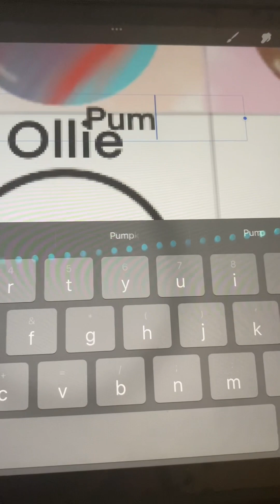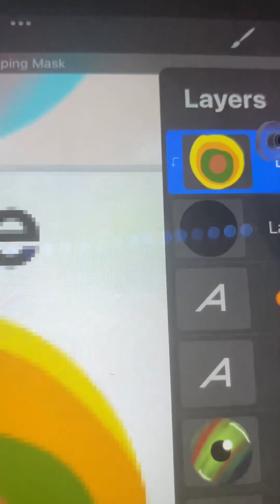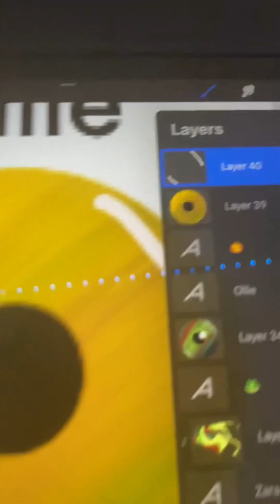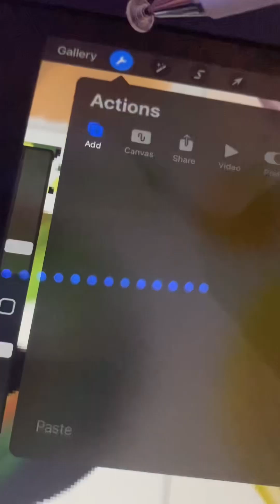Eye series tutorial! Thanks for 1k!